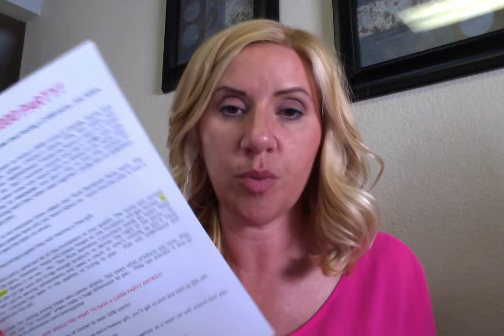Pure Romance by Tammy - how to hostess coach!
Pure Romance by Tammy Potter how I do my hostess coaching